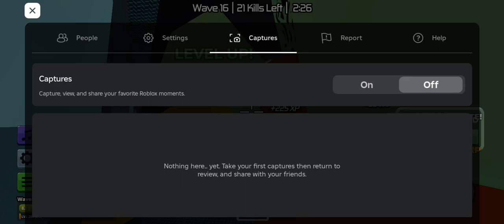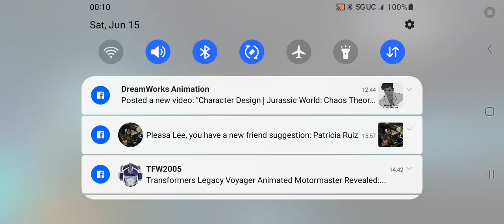Roblox Zombie Rush Episode 3